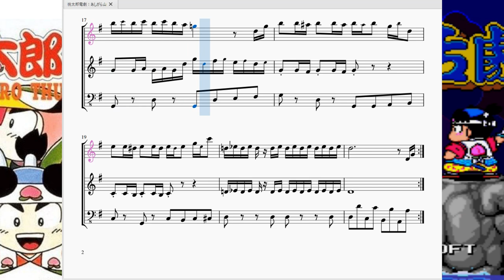桃太郎電劇：あしがら山 Momotaro Dengeki：Stage2 BGM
今回は「桃太郎電劇」にて、ステージ２「あしがら山」にて流れる曲を再現させて頂きました。

　この曲は元となった「桃太郎活劇」では「金太郎の村」というステージで流れていました。
　大砲から飛び出てくる鬼や、なぜか壁面にくっついてるトイレに座り(？)トイレットペーパーを落としてくる鬼、当たると絶対にこけてしまうタケノコ等々子供が喜びそうなギミックの多いステージです。前ステージの「大きなぼんさい」から一気に難易度が上がるので子供時代の私はここで一度挫折しました(1回目)。

　曲調はというと、「大きなぼんさい」より明るくはないですがやはり長調寄りの曲となっています。8～11小節目の部分で装飾音が主旋律より上の位置に上がり、主旋律と装飾音の関係性が逆転しています。そこからサビに繋がる構成がかなりダイナミックで、この曲の雰囲気をビシッと引き締めていている事を今回の再現作業で知れました。